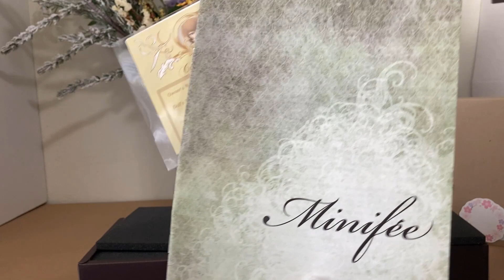CP Fairyland: 1/4 MSD BJD Minifee Miwa - Alice Box Opening/Unboxing & Dress Up ドール 着せ替え 인형 드레스 업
Whenever you get all the options and everything painted, it quickly adds up. You can get a base doll cheaper and many choose to do that to customize her, but the collectors mentality was too strong for me to let a set go. I love the gold shimmer on her tan resin and those painted metallic blue hearts on her shoes.

0:00 ASMR Unboxing
4:32 Doll & Full Set Close Up
6:24 Dress Up
9:51 Final Reveal & Photos
If you want to see more photos of her or my dolls.